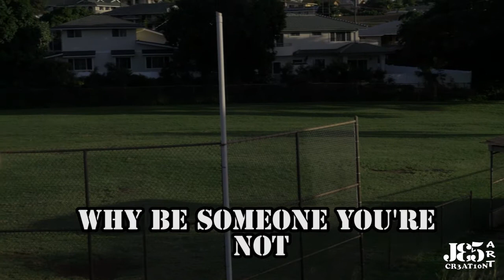What is love? || Spoken Word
Hey everyone,

Btw guys I have dropped my first art piece prints. I was excited for the new movie that it inspired me to create something. Here it is. I titled this piece: dissimulation. You can now own a piece of my art. I don't have my own website for it yet. Please help spread the word out. Share this post. Thank you!  I would appreciate it.